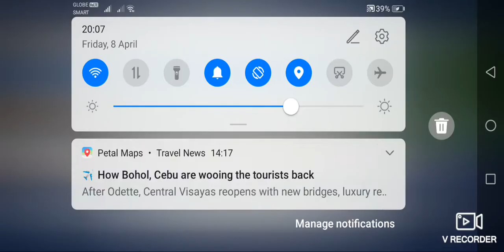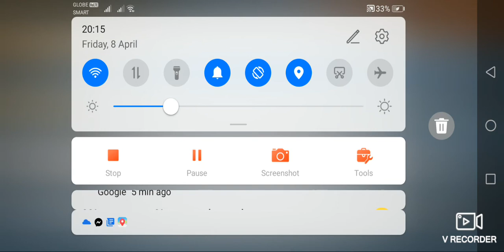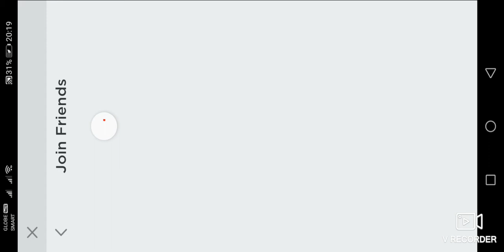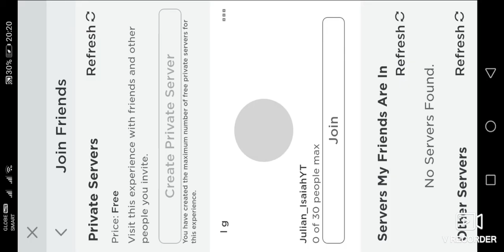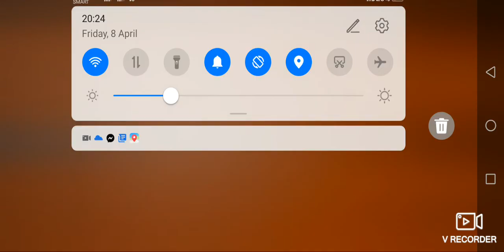Find The Little Guys Ep 2